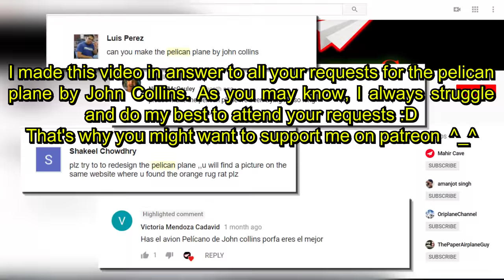How To Make A Cool PELICAN Paper Airplane :D Best Amazing paper airplanes 2018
Once again, I am attending my subscribers request with joy ;D this is the FIRST publised tutorial for the Pelican paper aeroplane designed by John Collins!!!

When someone asks me to make a specific paper airplane whose tutorial is not available on the internet, I struggle to find out how to make that plane, sometimes I have to re-design it looking to a picture! It takes a lot of effort but I'm always happy to help others :)
Some info about pelicans: Pelicans are a genus of large water birds that make up the family Pelecanidae. They are characterised by a long beak and a large throat pouch used for catching prey and draining water from the scooped-up contents before swallowing. They have predominantly pale plumage, the exceptions being the brown and Peruvian pelicans. The bills, pouches, and bare facial skin of all species become brightly coloured before the breeding season. The eight living pelican species have a patchy global distribution, ranging latitudinally from the tropics to the temperate zone, though they are absent from interior South America and from polar regions and the open ocean.

Long thought to be related to frigatebirds, cormorants, tropicbirds, and gannets and boobies, pelicans instead are now known to be most closely related to the shoebill and hamerkop, and are placed in the order Pelecaniformes. Ibises, spoonbills, herons, and the desolate bitterns have been classified in the same order. Fossil evidence of pelicans dates back at least 30 million years to the remains of a beak very similar to that of modern species recovered from Oligocene strata in France. They are thought to have evolved in the Old World and spread into the Americas; this is reflected in the relationships within the genus as the eight species divide into Old World and New World lineages.

Pelicans frequent inland and coastal waters, where they feed principally on fish, catching them at or near the water surface. They are gregarious birds, travelling in flocks, hunting cooperatively, and breeding colonially. Four white-plumaged species tend to nest on the ground, and four brown or grey-plumaged species nest mainly in trees. The relationship between pelicans and people has often been contentious. The birds have been persecuted because of their perceived competition with commercial and recreational fishing. Their populations have fallen through habitat destruction, disturbance, and environmental pollution, and three species are of conservation concern. They also have a long history of cultural significance in mythology, and in Christian and heraldic iconography. (copy pasted from wikipedia XD )

Tags AKA ignore XD : new easy simple origami bird nature for kids